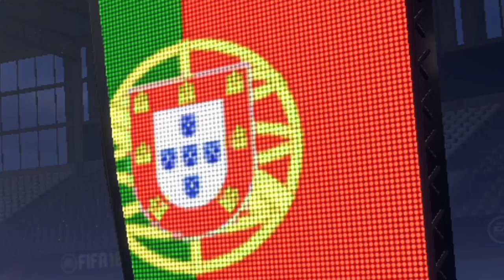NO ME LO CREO...!!!! | Abriendo sobres TOP!!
(Siroko ayuda patrocinando el canal y es una de las empresas que ayudan a mantenerlo rentable. Si te gusta alguno de sus productos no dudes en comprarlo, puedo garantizarte que son de máxima calidad)

Spursito en Fifa 17 Ultimate Team Fifa en español FUT Drafts, partidos, fútbol real y más!